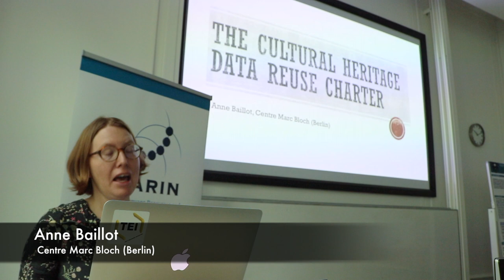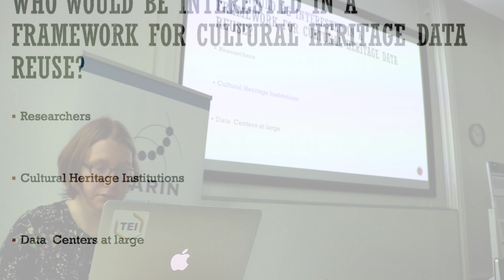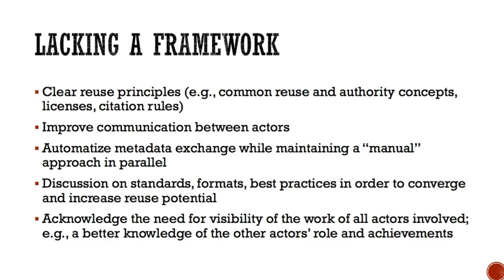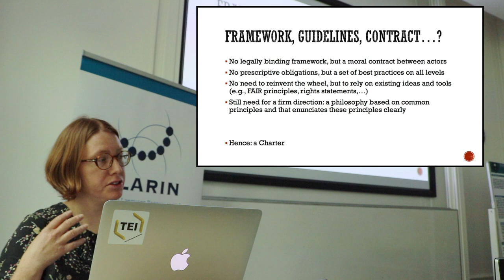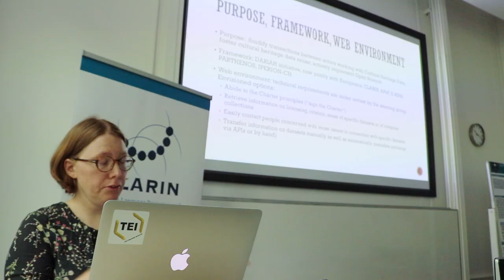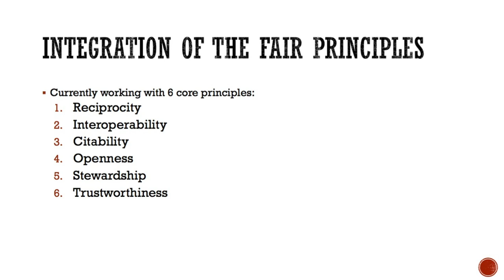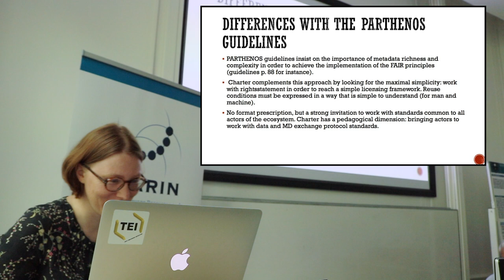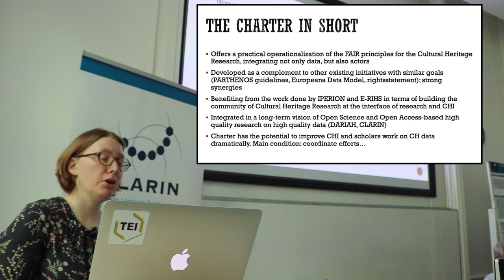PARTHENOS Training - Anne Baillot Data Charter for CHIs July 2017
Anne Baillot Data Charter for CHIs
Presented as part of the PARTHENOS Workshop on the FAIR Principles, Utrecht, July 2017